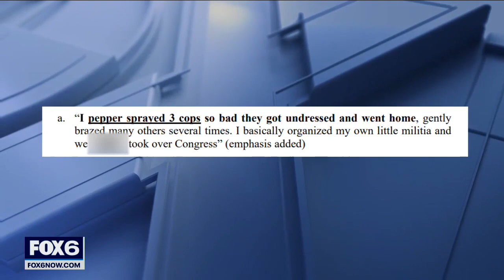Capitol riot hearings; Wisconsin natives charged | FOX6 News Milwaukee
More than 800 people have been charged in the Jan. 6 Capitol riot attacks, including eight from Wisconsin.